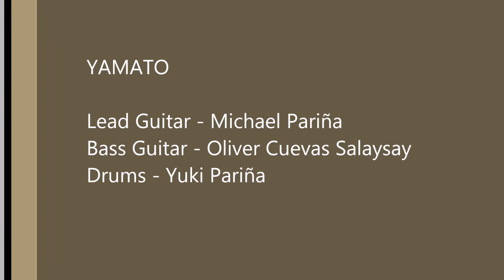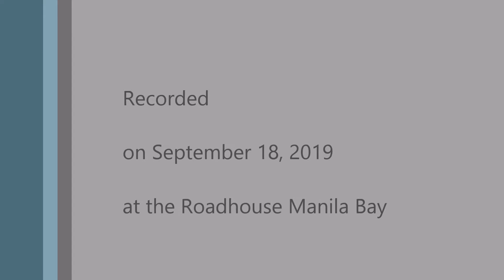Purple Haze - Jimi Hendrix Experience Cover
"Purple Haze" is a song written by Jimi Hendrix and
released as the second record single
by the Jimi Hendrix Experience on March 17, 1967.

As a record chart hit in several countries and
the opening number on the Experience's debut
American album, it was many people's first exposure
to Hendrix's psychedelic rock sound.

James Marshall "Jimi" Hendrix (born Johnny Allen Hendrix;
November 27, 1942 – September 18, 1970) was
an American rock guitarist, singer, and songwriter.

His mainstream career lasted only four years,
but he is widely regarded as one of the most
influential guitarists  in history and one of
the most celebrated musicians of the 20th century.

YAMATO loves Classic Rock, mainly 60s and 70s British and American Rock, Blues, R & B and many more.
with more than 100 repertoire.

Lead Guitar - Michael Pariña
Bass Guitar - Oliver Cuevas Salaysay
Drums - Yuki Pariña